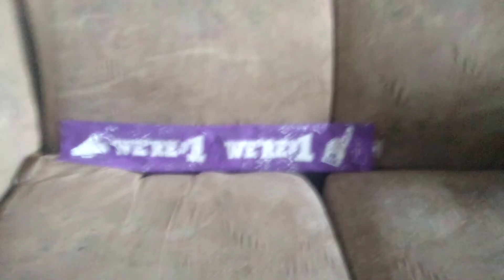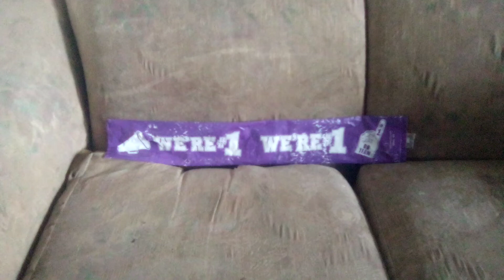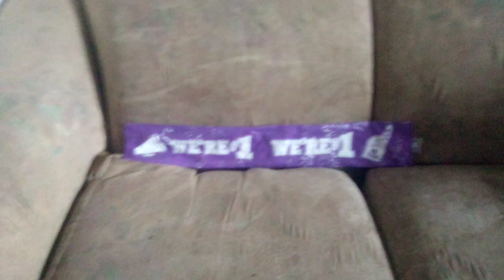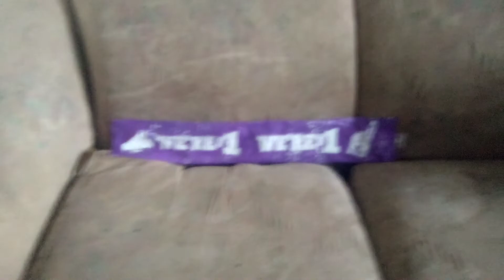The Booneville VS Charleston Results (2023 Edition)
Did Booneville beat the one team that not only beat them last year but then later on cost them the state championship? Tune in to hear what Doc had to say. Or don't I'm not your mom.